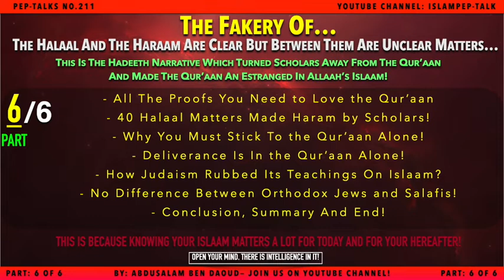The Hadeeth of the Halaal is clear and the Haraam is clear...:" Is Fake. Here's Why! Part 06/06.